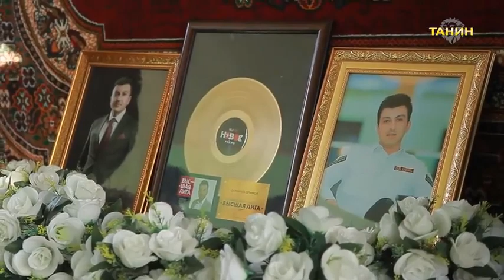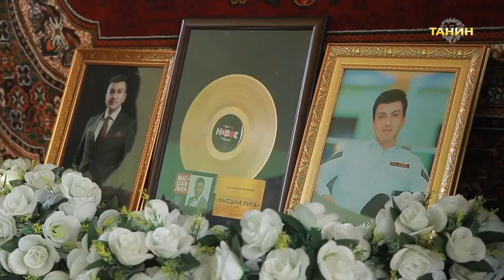НАВОРИ ПУРРА АЗ ЧАНОЗАИ ДАМИРБЕК ОЛИМОВ 😢😢💔